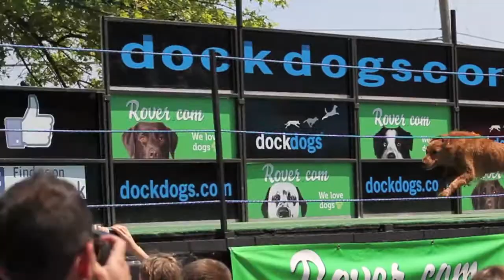Dock Dogs at Care-A-Lot in Virginia Beach April 2013